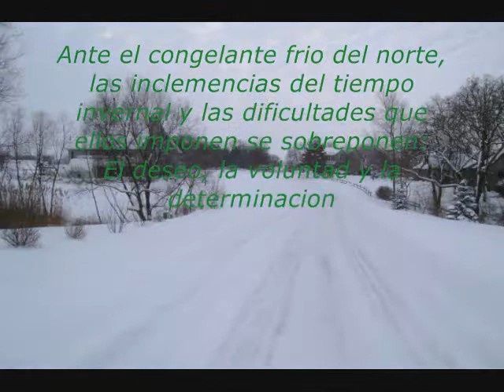Navidad 2008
Reunion familiar para el dia de Navidad en Diciembre 25 del 2008